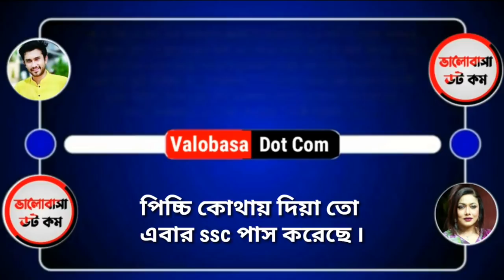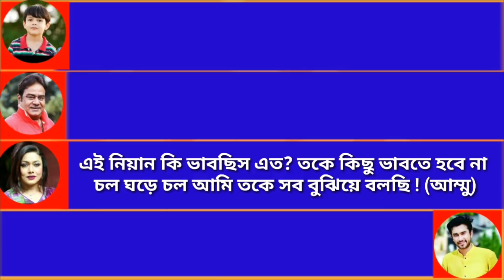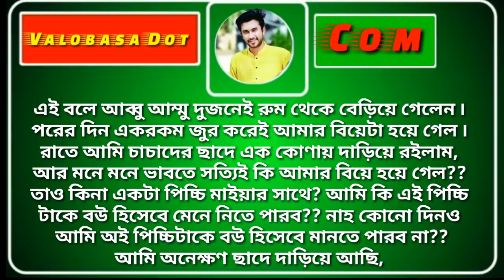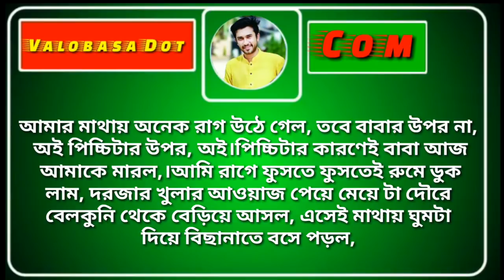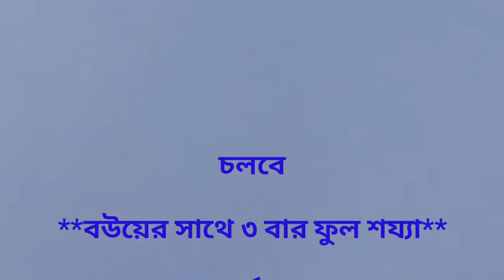১ বউয়ের সাথে ৩ বার ফুল শয্যা ||১ম পর্ব||Ft-রাজ+অনু+বৃষ্টি+কাজল+আবির+৩রোমান্টিক ভালোবাসার গল্প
বউয়ের সাথে ৩ বার ফুল শয্যা ||১ম পর্ব ||  ||Ft-রাজ+অনু+বৃষ্টি+কাজল+আবির+৩রোমান্টিক ভালোবাসার গল্প